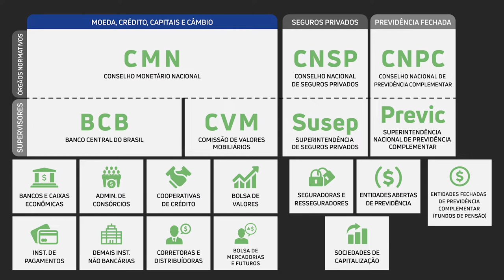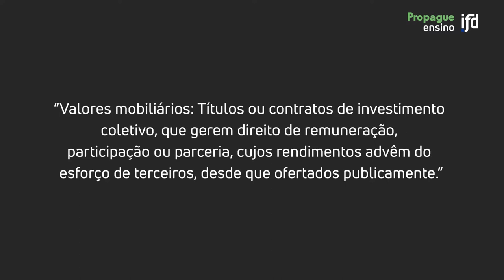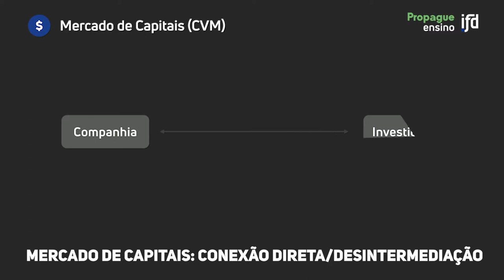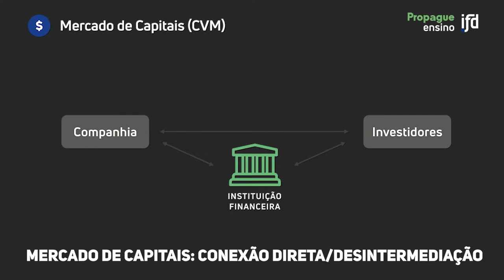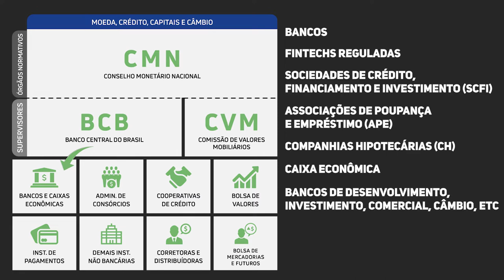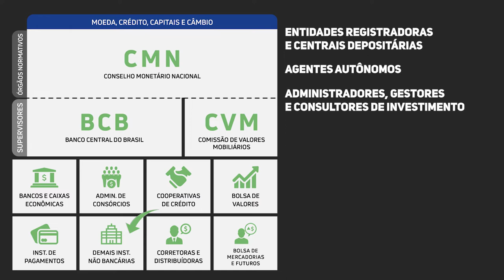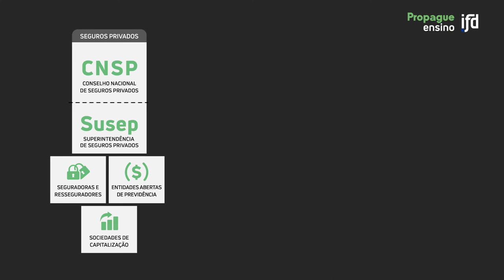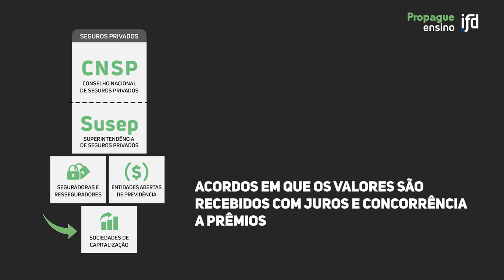Entenda a estrutura do sistema financeiro nacional | Módulo 1, Aula 1 - Curso Fintechs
Em nossa primeira aula do módulo 1 do curso, agora disponível aqui no canal, você irá aprender sobre a estrutura do sistema financeiro nacional e os principais órgãos do sistema regulador.

Professor: Erik Oioli é Doutor e Mestre de Direito Comercial pela USP, é professor dos temas de Produtos, Operações e Garantias Bancárias do LLM de Mercado Financeiro e de Capitais e de Direito Societário do Insper. É também diretor acadêmico do departamento de Direito Societário do CEU Law School, diretor executivo da Revista de Direito das Sociedades e dos Valores Mobiliários (RDSVM) e membro do Instituto de Direito Societário Aplicado (IDSA) e da comissão de assuntos jurídicos da ABCripto.